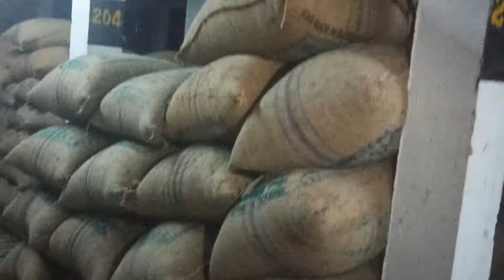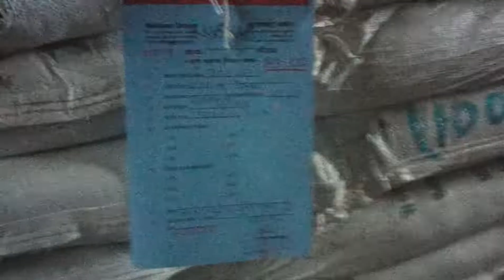यह कमाल का वेअर हाऊस !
strange sistem of seeds saving project. this
credit of buldana urbun multistate co ltd. and have a many project for people.acording to me this is a no.1 multistate bank.